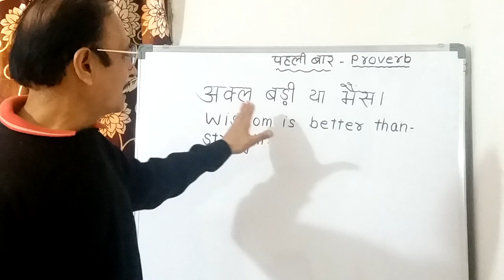Famous proverb "अक्ल बड़ी या भैंस"